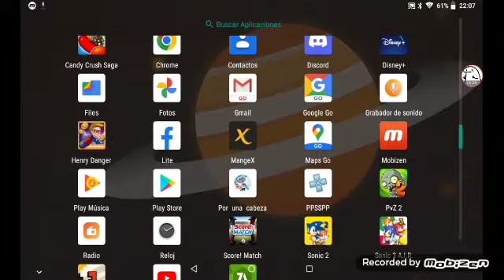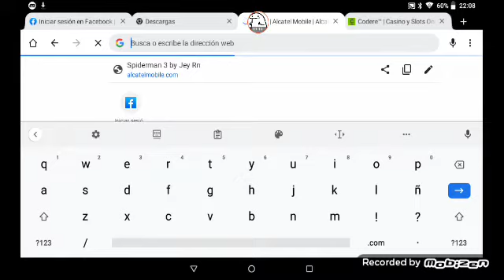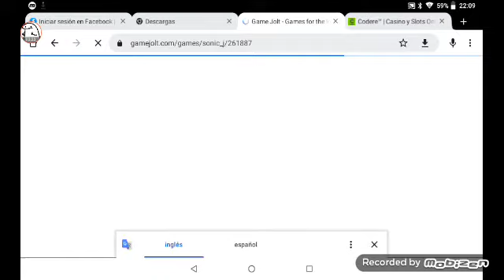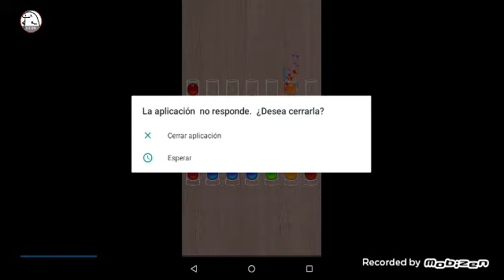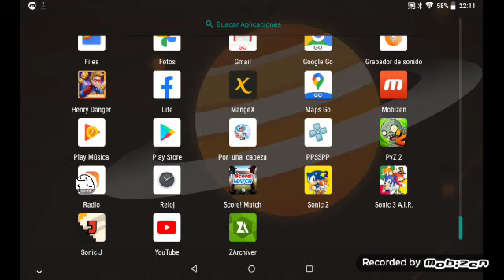Sonic J apk